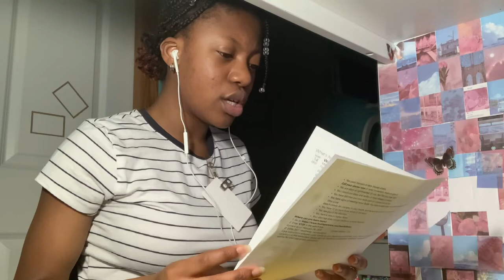pov: setting ur appointment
Hey guys! Hope you enjoyed the video. Help get my channel out there thehehehe.

⁉️𝑭𝑨𝑸'𝒔:
What do you use for editing?
-  Capcut, phonto, and mega photo (vids)
- picsart, phonto and bazaart (thumbnails)
Who are you?
- Ashley, 9th grade, blackie with fattie

aesthetic